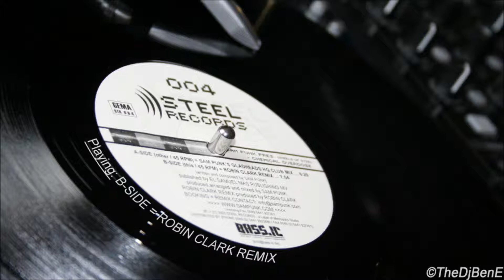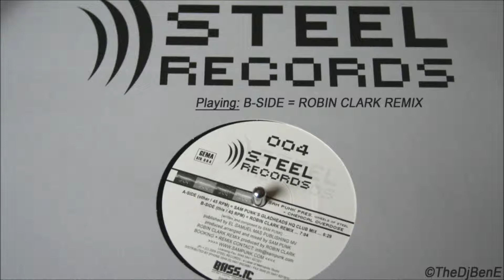Sam Punk pres. Wheels of Steel - Chemical Overdose (Robin Clark Remix)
Ripped from the shown 12" vinyl in the video:
Label: Steel Records ‎-- STR 004
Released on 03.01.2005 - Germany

Producer, Arranged By, Mixed By-- Sam Punk
Written-By, Composed By-- Sam Punk

Published by El Samuel Mas Publishing MV

If you are the owner of this track and you have a problem with my uploads please send me a message and I will delete or rename it the as soon as possible.

I'm not interested in making credit with my uploads. I only want to keep this unique old style of music alive! If you like this tune please buy this Vinyl e.g. via Discogs:

In this case much respect to Sam Punk & Robin Clark for this tune!